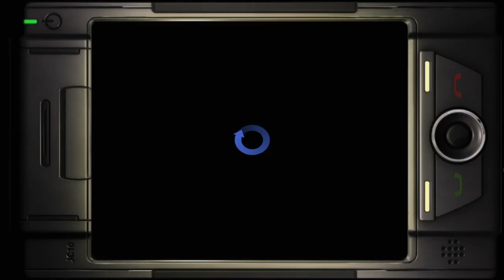Legendary let's play (13 of 24) "best 1$ game ever!"